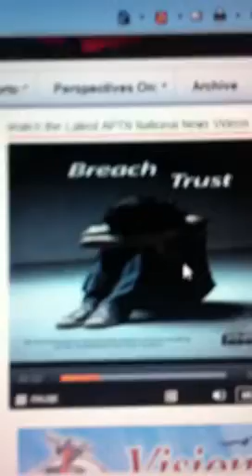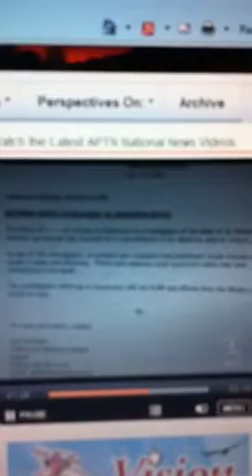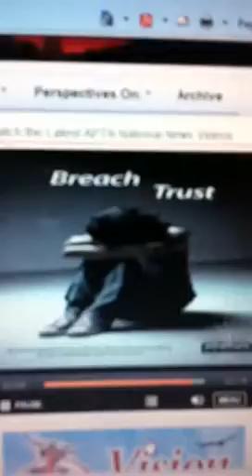Bob pringle chris martell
Child deaths in foster care 2010 aptn national news cast may 9th 2011